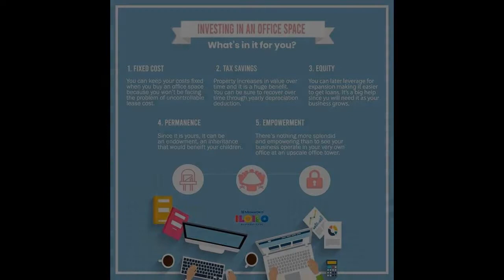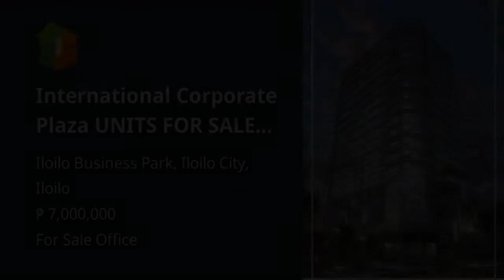International Corporate Plaza UNITS FOR SALE in Iloilo City!!!